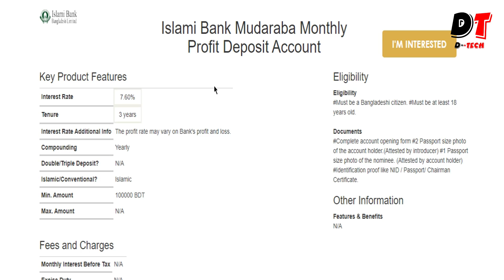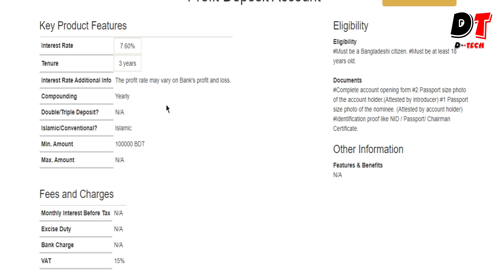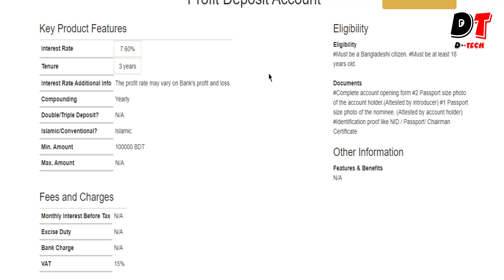নতুন ইসলামী ব্যাংক এ মাসে ১ লক্ষ টাকাই মুনাফা কত ? Islami Bank Monthly Profit Deposit Account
আজকে আমি আমার ভিডিওতে আলোচনা করবো :- নতুন ইসলামী ব্যাংক এ মাসে ১ লক্ষ টাকাই মুনাফা কত ? Islami Bank Monthly Profit Deposit Account